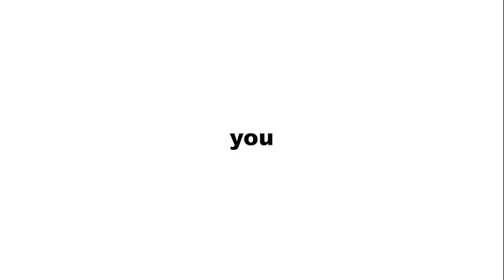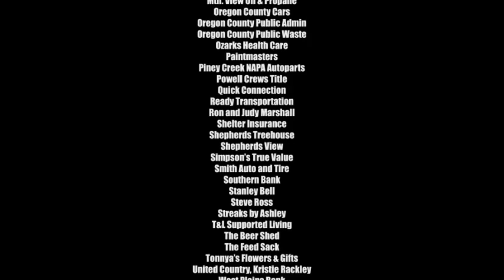Interviews In Alton As They Celebrated Independence Day On July 3, 2023,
Alton, Missouri, had their Independence Day celebration on July 3, 2023, at Piney Creek Park. There were a variety of different vendors that sold food, drinks, aprons, and shirts.